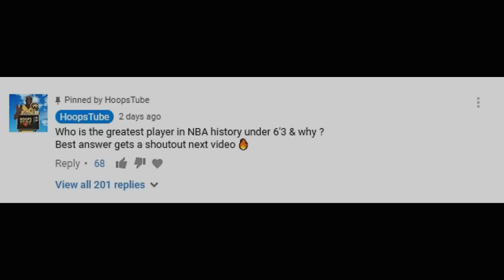Craziest "Video Game" Moves In Basketball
JOIN SPORTSYOUTUBE AMINO TODAY TO TALK TO SOME OF YOUR FAVORITE YOUTUBERS